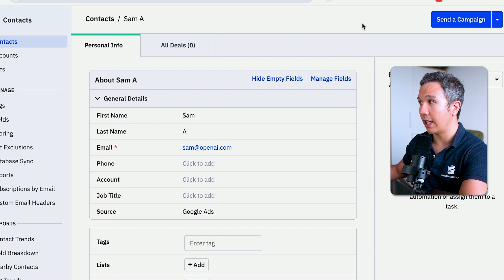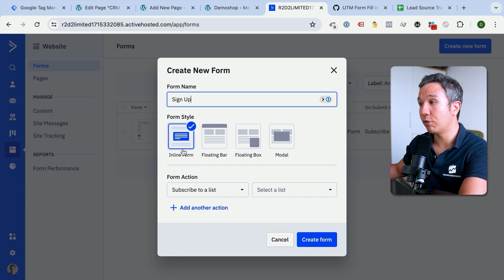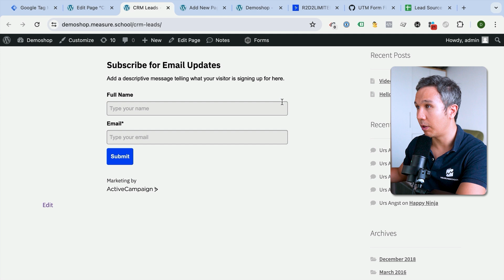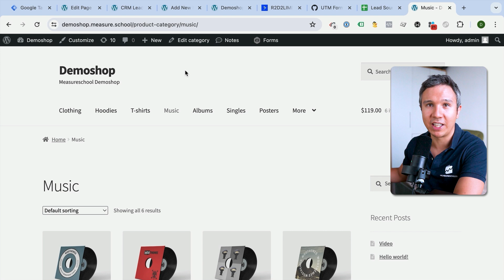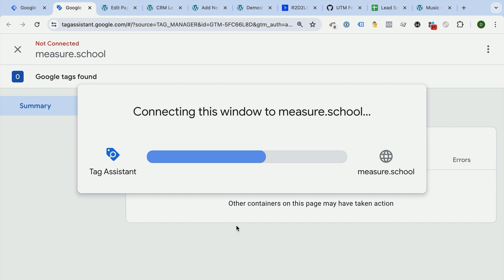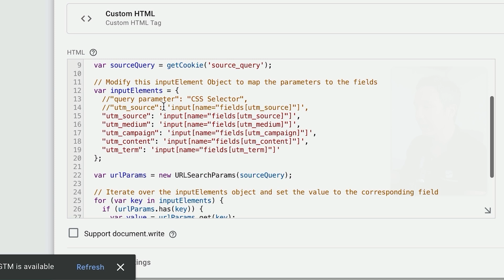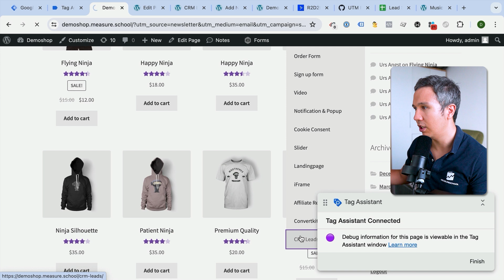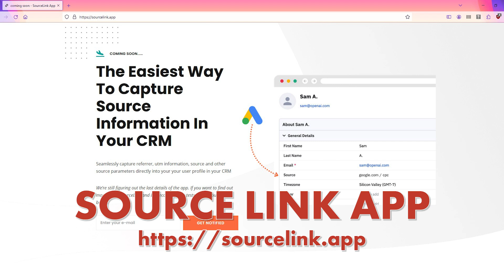How to Track Lead Sources in ActiveCampaign?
Welcome to our video on tracking lead sources for better attribution in your ActiveCampaign.

Today, we'll explore how to capture and store UTM parameters using Active Campaign and Google Tag Manager, ensuring you can accurately attribute sales to their original sources.

Join us as we walk through setting up hidden form fields, utilizing cookies, and automating the entire process for seamless integration and valuable insights. Let's dive in!

Are you a reader more than a video person? Check this out

👍  FOLLOW US 👍

OUTLINE

00:00 - Introduction
01:14 - Creating custom fields in ActiveCampaign
02:29 - Creating a form in ActiveCampaign
03:30 - Making hidden form fields
04:50 - Saving the UTM information with 1st-party cookies
06:44 - Testing
07:58 - Filling hidden form fields with UTM information
10:48 - Testing
11:55 - Source Link app